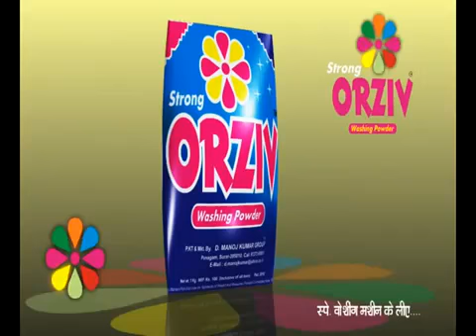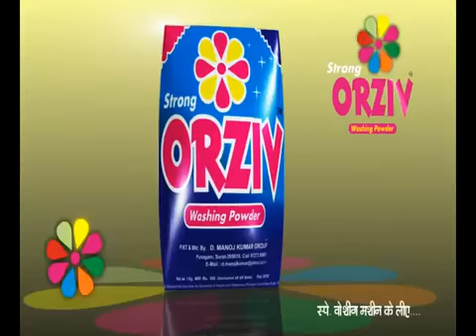ORZIV WASHING POWDER